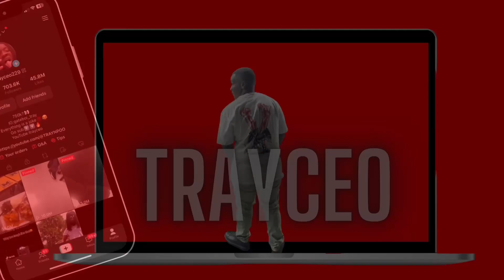She exposed him😱😂